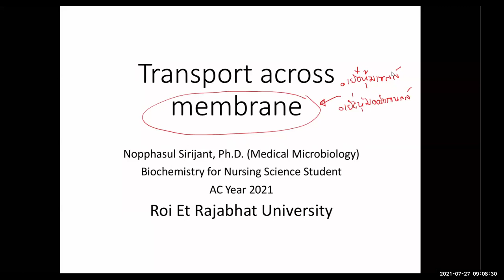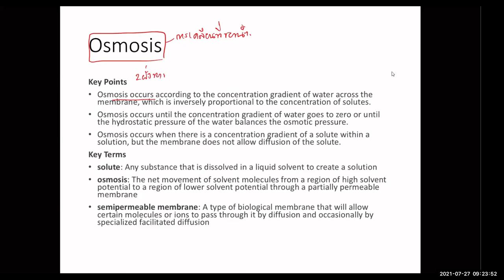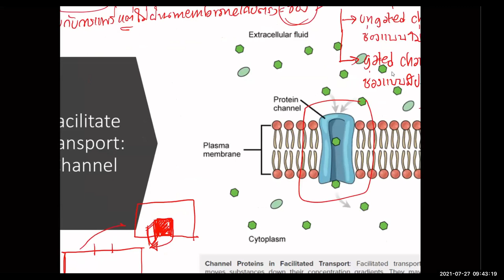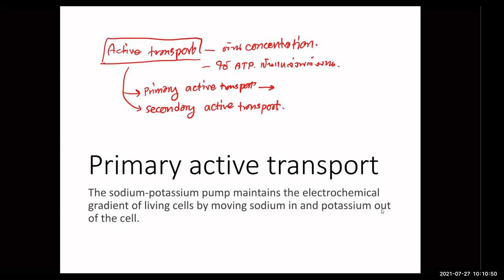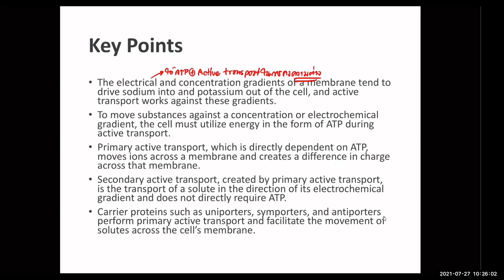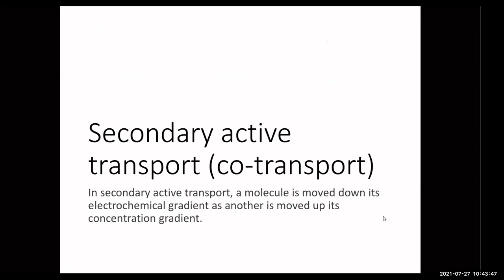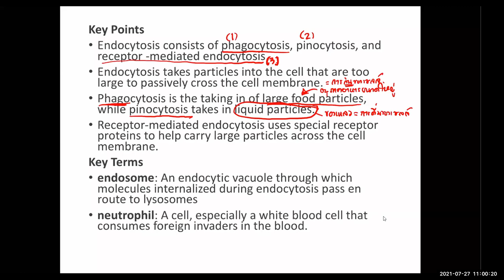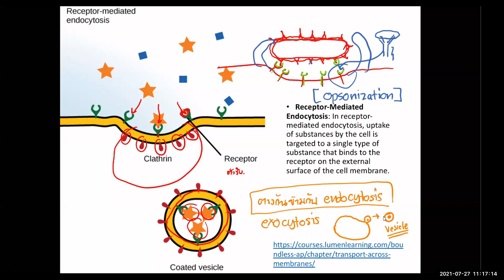NU61 l 2021 07 27 l U3 part2 Transport across membrane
บันทึกการสอนเรื่องการขนส่งสารเข้าออกผ่านเยื่อหุ้ม
นักศึกษาพยาบาลศาสตร์ชั้นปีที่ 1 มหาวิทยาลัยราชภัฏร้อยเอ็ด